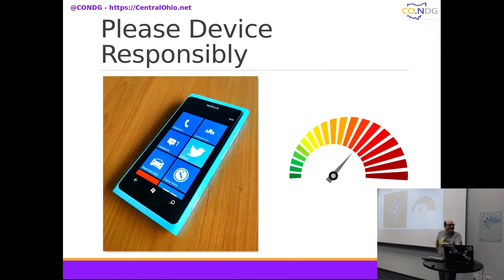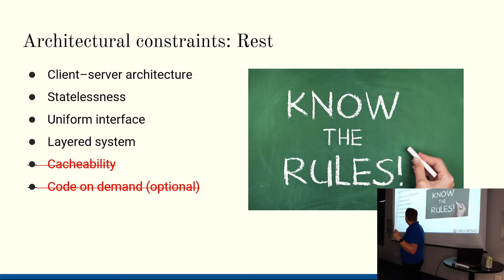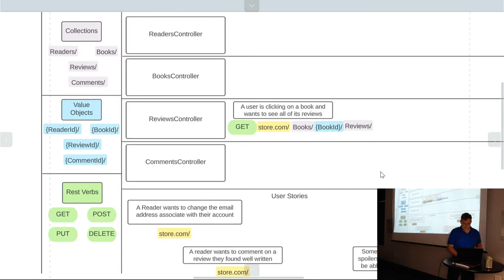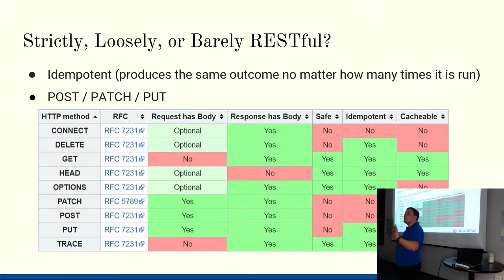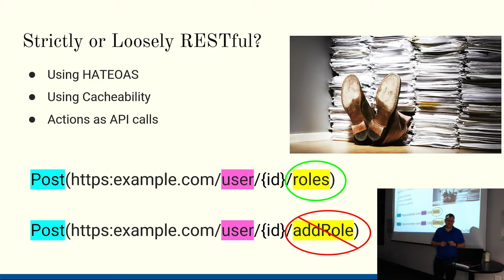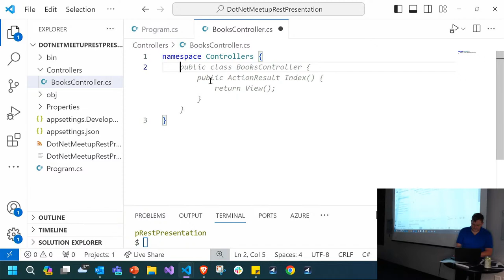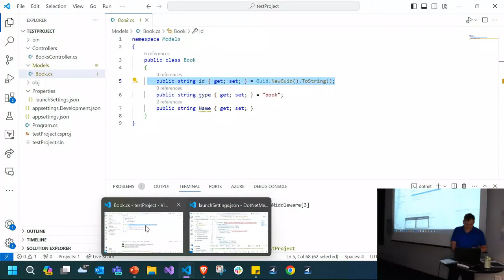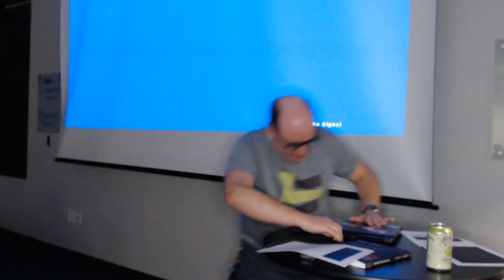REST Done Right - Drake Lundstrom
REST is one of the most popular architectural styles for servers on the web. For example, writing a RESTful API is one of the most common uses of .NET. It is a powerful tool for organizing applications to make them more maintainable, understandable, and upgradeable. However, many "RESTful" applications are implemented incorrectly. In this talk, we will cover what REST actually means. We will show examples of how to structure URLs and calls accordingly, and how it differs from other architectural styles and desktop applications. Finally, we will be showing how to build a small RESTful API from scratch in .NET